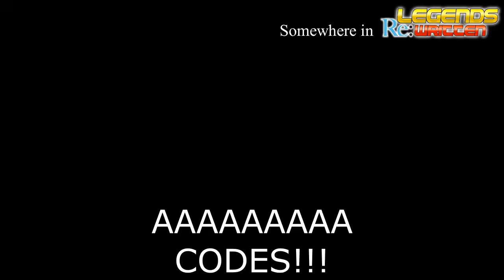Japanese man chases car asking for LRW codes | Legends Re:Written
Average warudo user